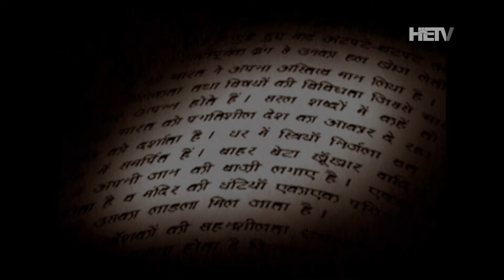Susamachar Prasaran | May 26, 2024